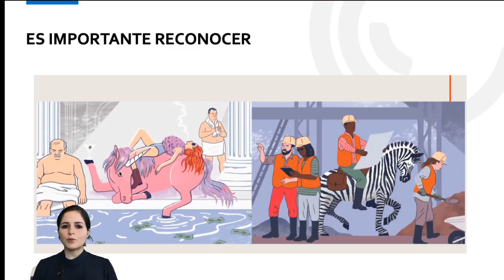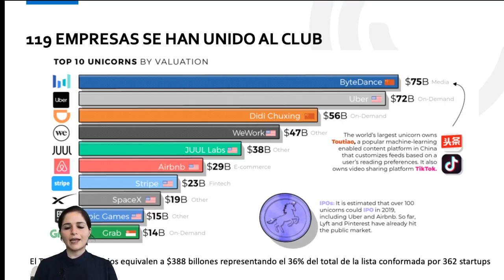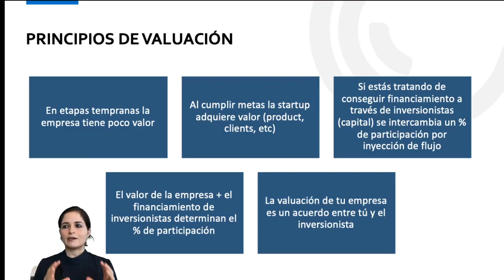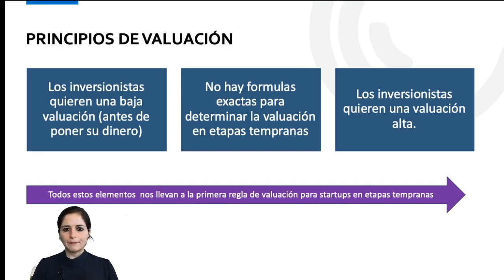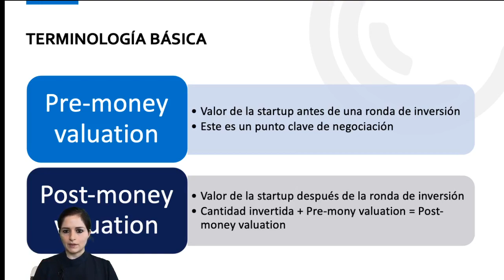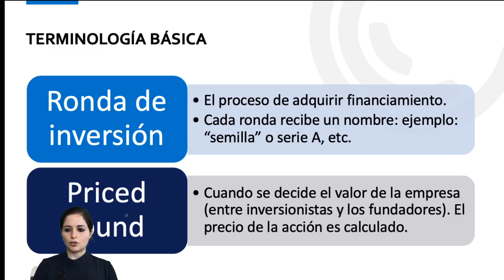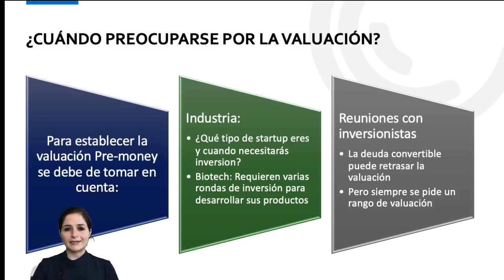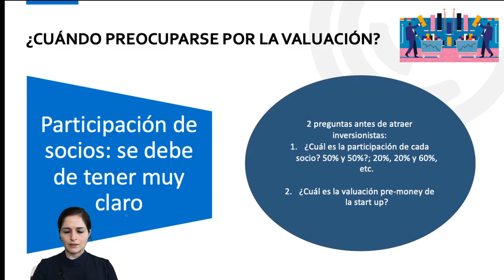Principios de valuación Startups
En este video explico los conceptos básicos que debes de conocer si estás emprendiendo una idea de negocio. Explico conceptos fundamentales que hay que tomar en cuenta si estás iniciando en el mundo del emprendimiento y lo básico de valuación: pre-money y post-money valuation.